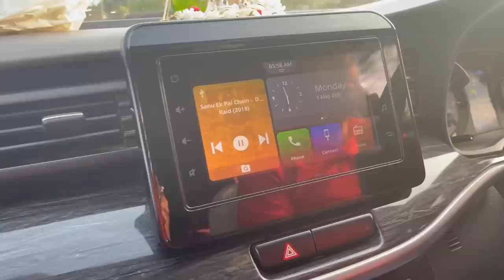We visited Unakoti in Tripura🚩| Vlog |Reshmi sinha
Hi everyone, I and my family visited Unakoti 💕
About Unakoti -
It is believed that when Lord Shiva was going to Kashi along with one crore gods and goddesses, he made a night halt at this location.
He asked all his fellow gods and goddesses to wake up before sunrise and proceed for Kashi. I
t is believed that in the morning, except Shiva, none of them could wake up so he set out for Kashi alone, cursing others to become stone images.
As a result of this curse,  ninety-nine lakh ninety-nine thousand nine hundred and ninety-nine stone images and carvings continue to be present at Unakoti.

Another story about Unakoti-
A local tribal myth says that Kallu Kumhar, a devotee of goddess Parvati who wanted to accompany Shiva-Parvati to Mount Kailash, was the maker of these idols.
The images found at Unakoti are of two types, namely rock-carved figures and stone images.